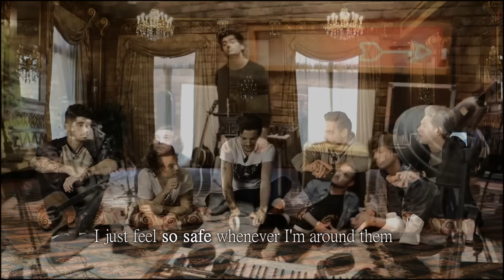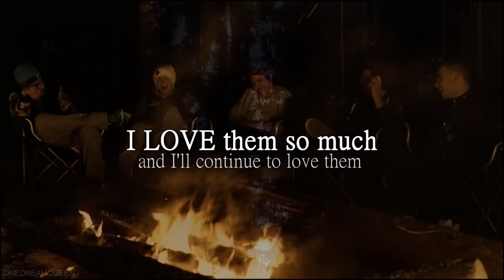HAPPINESS | One Direction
Hey guyyys, so i had to make a video for a project to basically explain what makes me happy, and *surprise surprise* my answer is the boys hehe. Hope you all enjoy this video